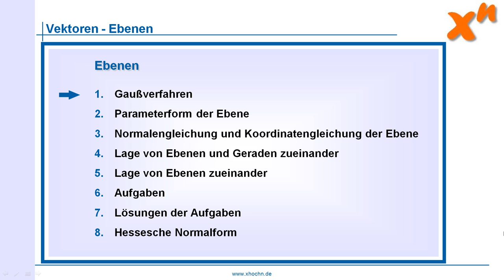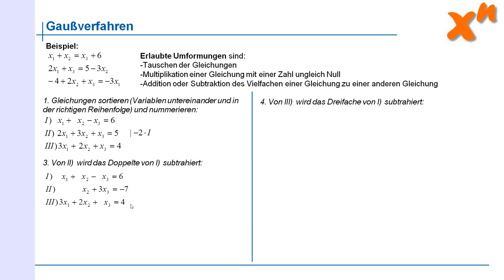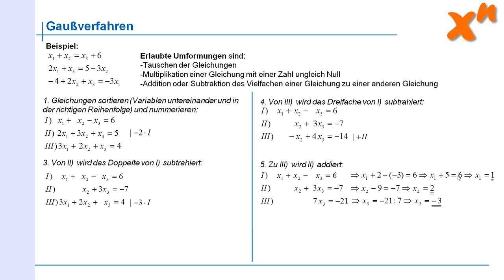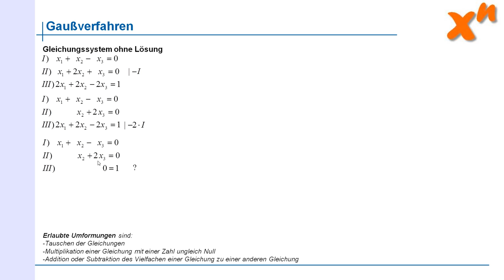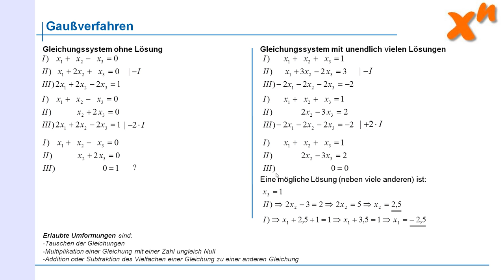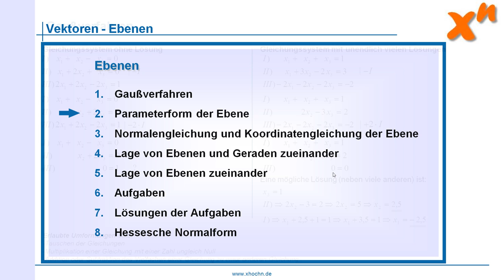4-1 Gaussverfahren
Lösungen von Gleichungssystemen nach dem Gaußverfahren!